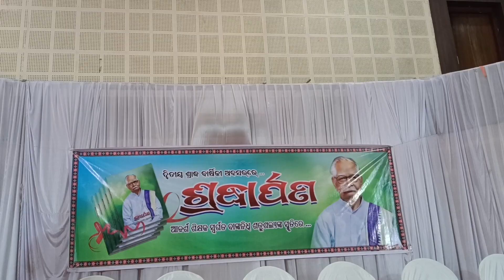Bankanidhi Satrusalya at Radhanath community center.